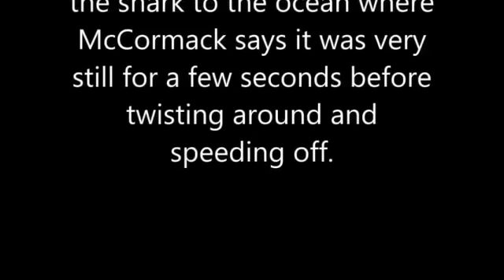Live shark falls from the sky at Californian golf course